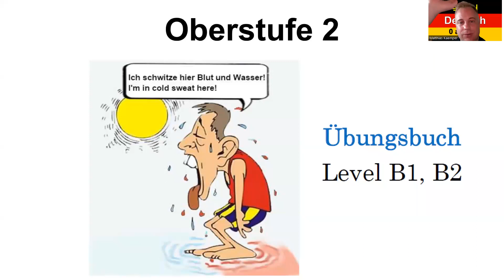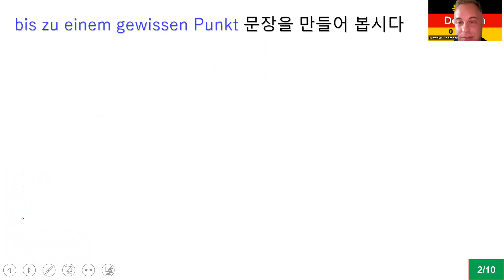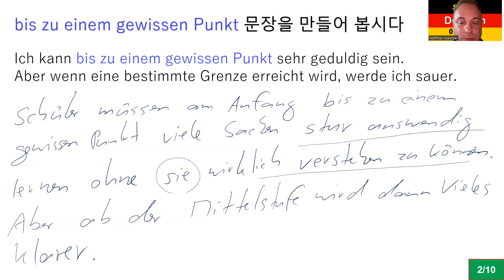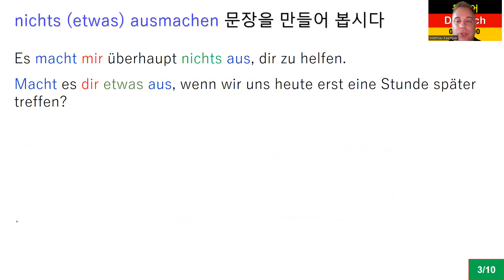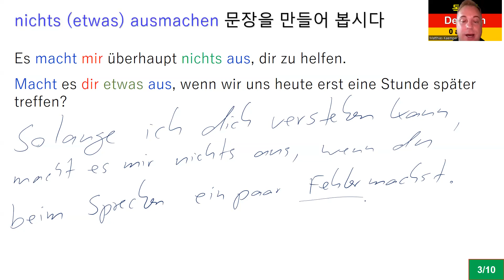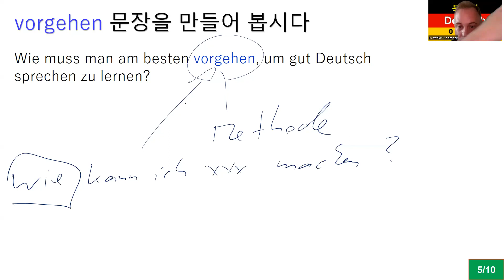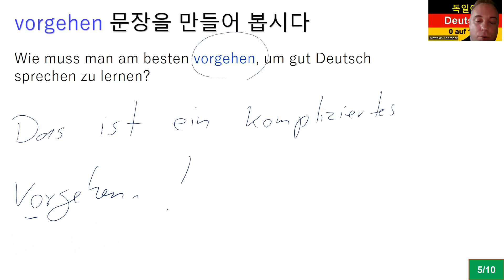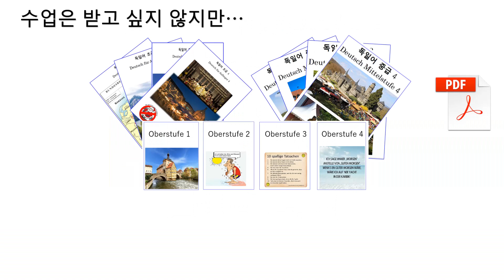L91 표현 연습: eigentlich K2, bis zu einem gewissen Punkt, nichts ausmachen, nicht liegen, vorgehen 838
상급 2 Lektion 91 표현 연습:
0:15 eigentlich müsste (K2)
2:45 bis zu einem gewissen Punkt
7:00 nichts/etwas ausmachen
12:30 nicht liegen
15:40 vorgehen

8권 7만 원: 초급1-4, 중급1-4
4 권 4만 원: 초급1-4

감사합니다.

Matthias Kämper